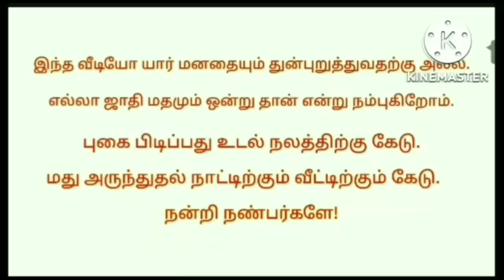A ghost who came home from the crematorium/# சுடுகாடு/ep-187/@puthiyaamanushyakathaigal3401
��Hi,�

       Hello friends this video mention to a place was thengasi . this story tell about that the ghost comingthe house . man and woman shocked. This is the main part  of the story. This story very horror and very thrilling and very interest . so guys use headphone or headset better feeling. Any doubts massage or comment in comment box. Any ghost in your life send it my phone number or whatsapp number. I will post the video in my channel. You happy to enjoy it. Ok guys bye be happy always keep smile always . take care and careful .

please,
use helmet
seatbelt
dont smoke.

PAK